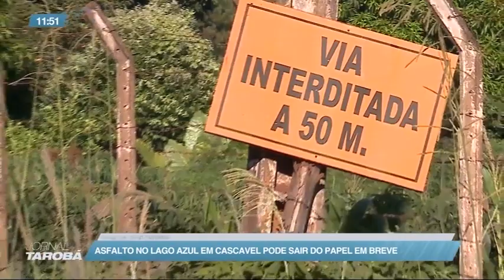Asfalto no Lago Azul em Cascavel pode sair do papel em breve